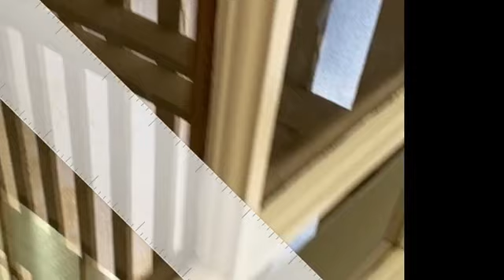Photography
In this workshop, Denise discusses how to take better photos and how to start practicing your photography skills.